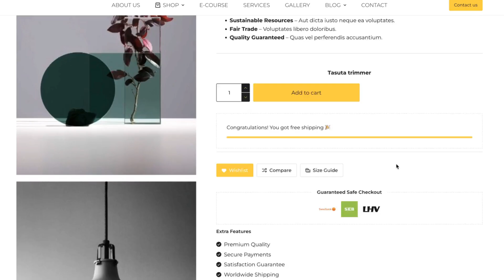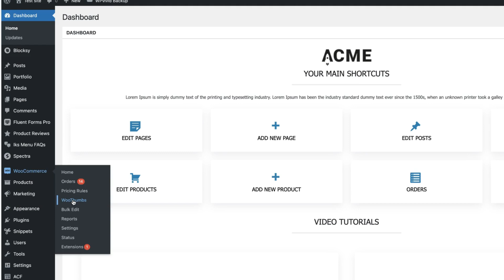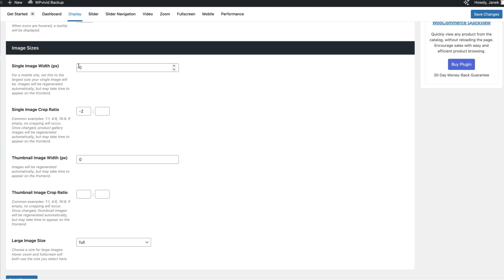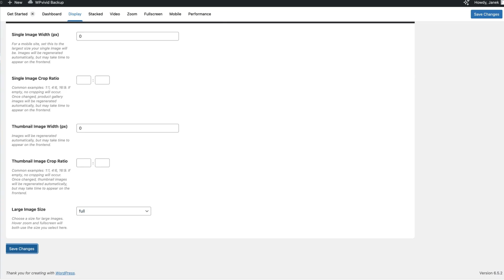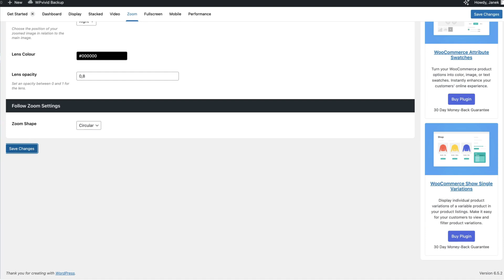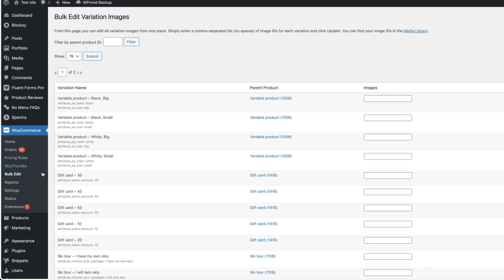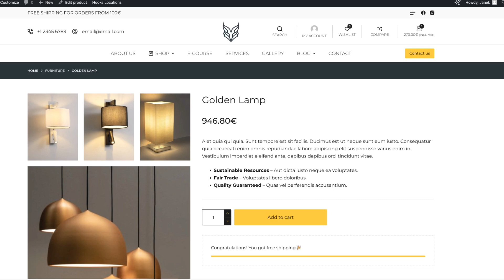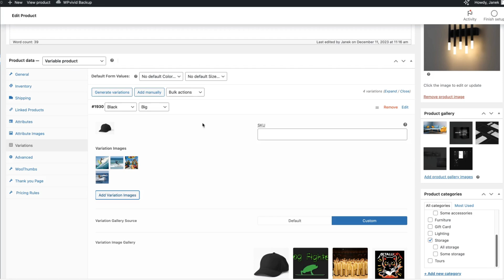Create CUSTOM Woocommerce Product Galleries | WooThumbs Tutorial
In this video, I'll walk you through leveraging WooThumbs to create visually stunning and highly functional product galleries that can elevate your customer's shopping experience.